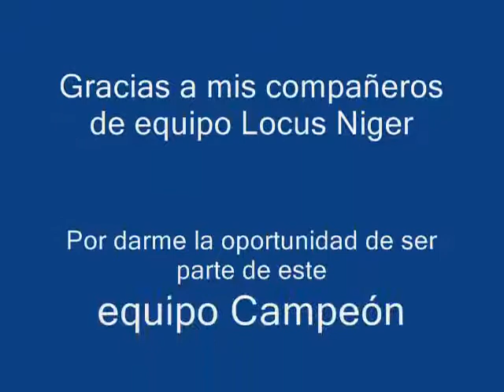Locus Niger Campeon.wmv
Campeones del Torneo de Beisbol Master 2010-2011. Estadio Guaicaipuro de Los Teques